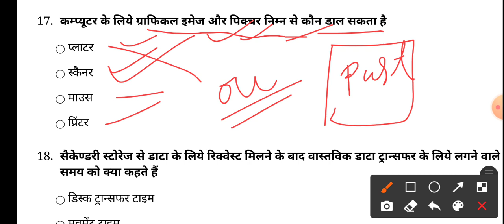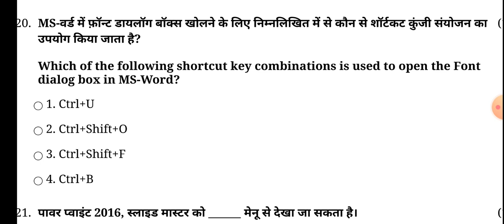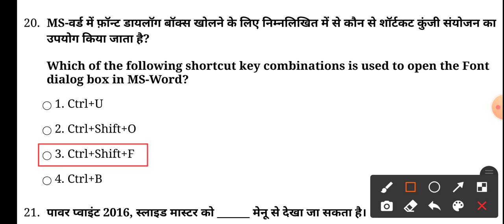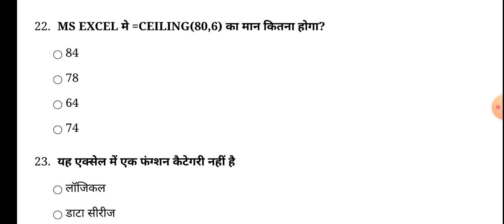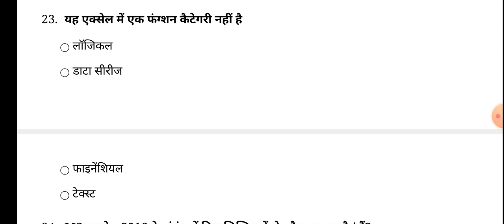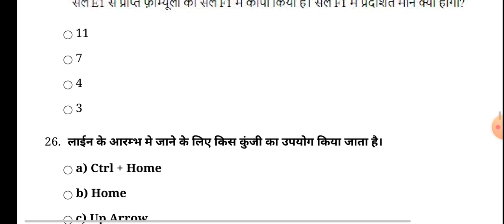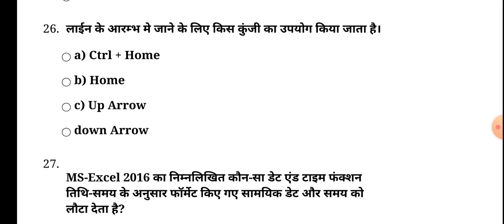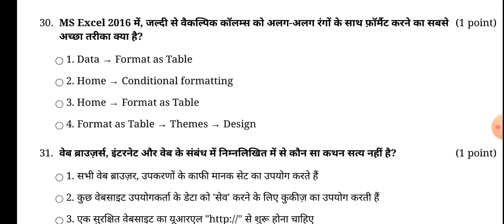UPPCL Tg2 COMPUTER QUESTION | (Part 2 )UPPCL Technician 2020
UPPCL TG2 25 + COMPUTER TEST PDF - Check out my product on Instamojo

प्रत्येक टेस्ट में 50 क्वेश्चन है या पीडीएफ हमने जो कंप्यूटर के टेस्ट उपलब्ध कराए थे उसकी पीडीएफ है सभी Question New Pattern  पर आधारित है